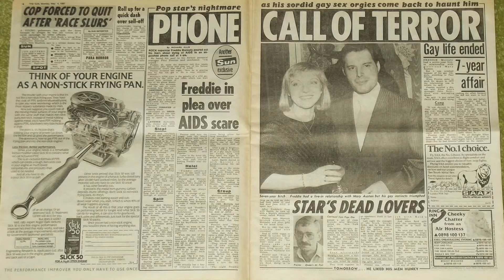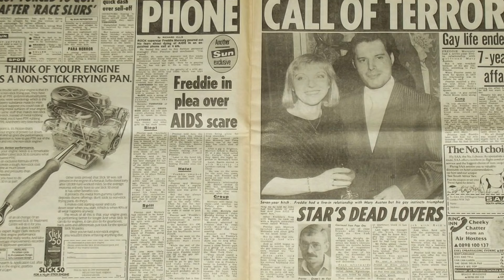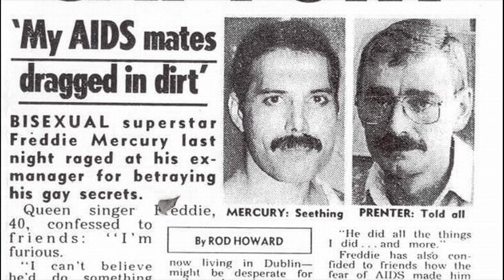¡TODO DA VUELTAS! 😱 ¡PAUL PRENTER TRAICIONÓ a FREDDIE MERCURY pero luego le llegó EL KARMA!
Segunda Parte de lo que Paul Prenter le dijo al diario The Sun de Freddie Mercury en 1987.